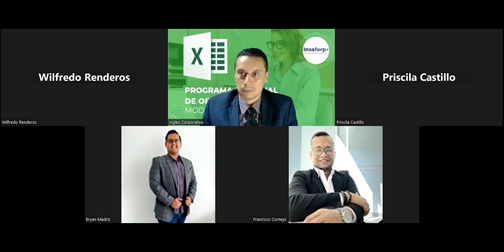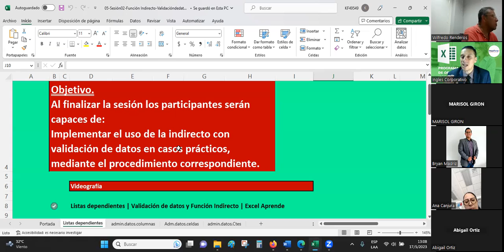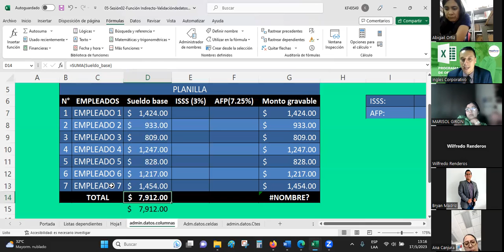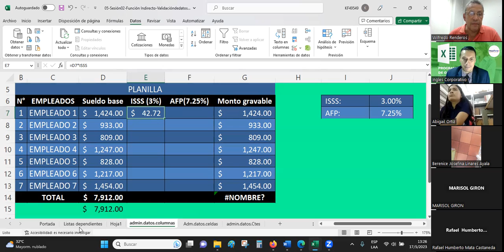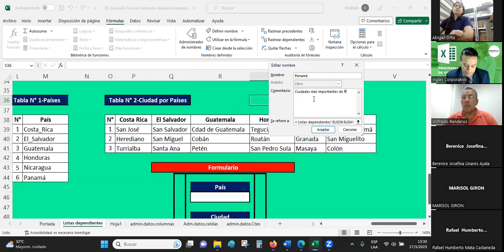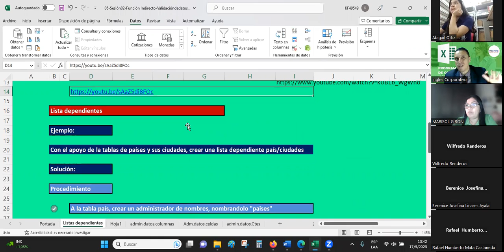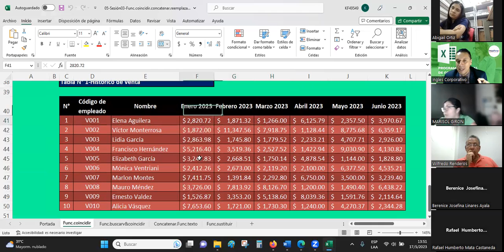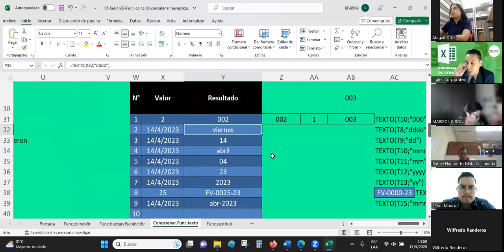Sesión3-17-05-2023-29811-8017-0019-2023 -Guardado-Funciones independientes PARTE 1